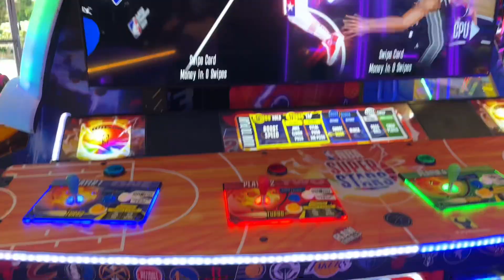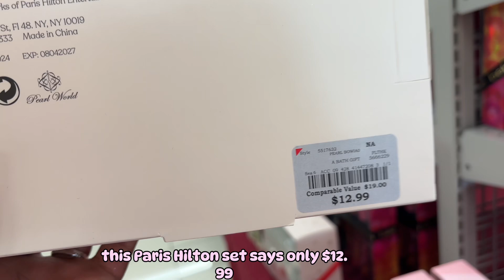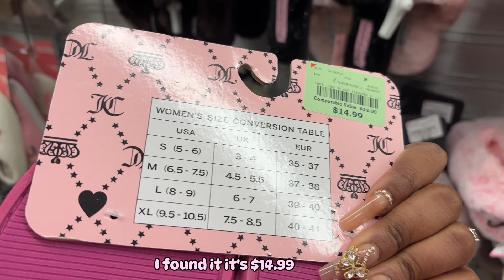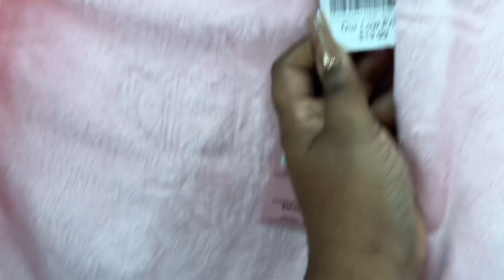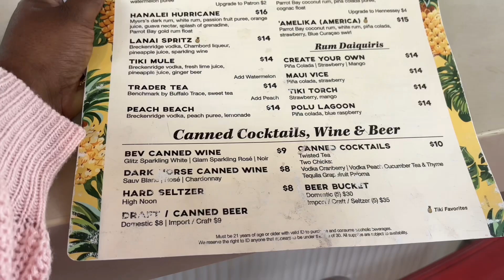Vacation Vlog: Florida Trip (Shopping, Makeup, Clothes, Food,etc) 🎀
Hey lovely’s!! I had such a lovely time with family on this Florida trip! I did sooo much shopping, eating, walking, and sightseeing!! You’ll see a haul in the next video of everything I bought in this video! I can’t wait to show you guys soon! 🩷

Information about me:

Age: 25
Birthday: June 15th
I’m a Curve Model
I am obsessed with PINK and Hello Kitty! 🎀

Editing tools:
iPhone 15
CapCut
Soft Box lights

Pink items, Hello Kitty, electronics, skincare, makeup, fashion, and more are listed on my Amazon!

As you don’t want to miss out on new videos and upcoming giveaways!

Check me out on my other socials:

If you would like to join my broadcast channel on Instagram, click below! 👇

Thank you all so much for watching! Much love! 💕